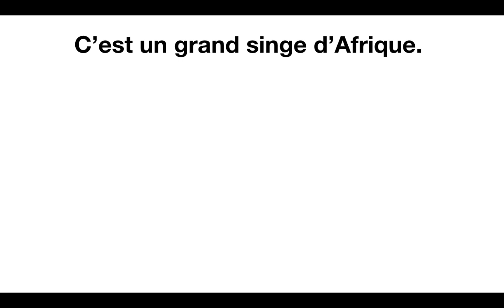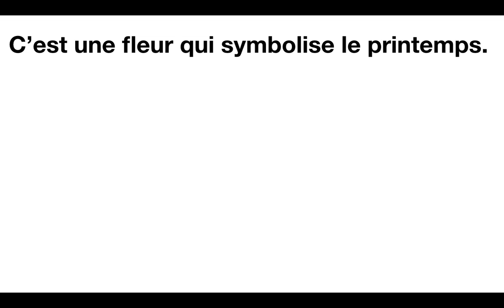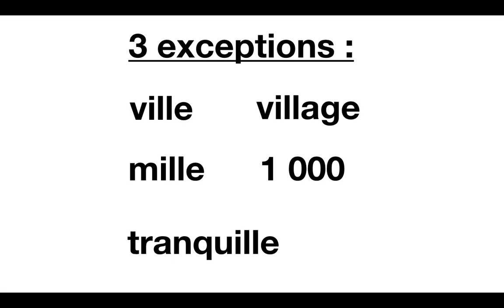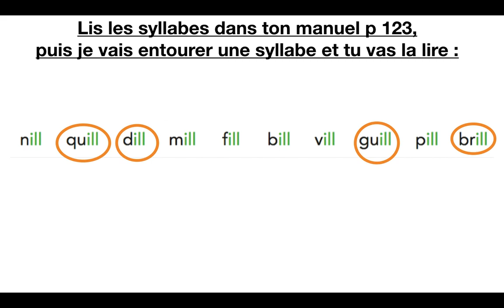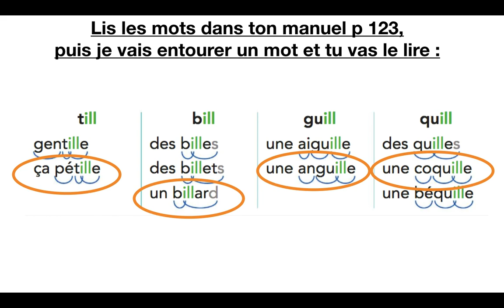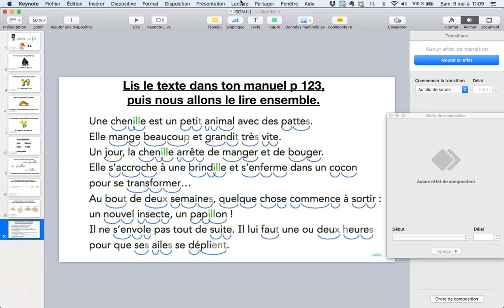Pilotis 2019 - Etude du graphème "ill"